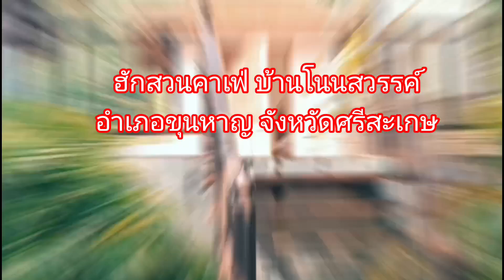ฮักสวน คาเฟ่ - Hug Suan Café ฮักสวนคาเฟ่ บ้านโนนสวรรค์ อำเภอขุนหาญ จังหวัดศรีสะเกษ